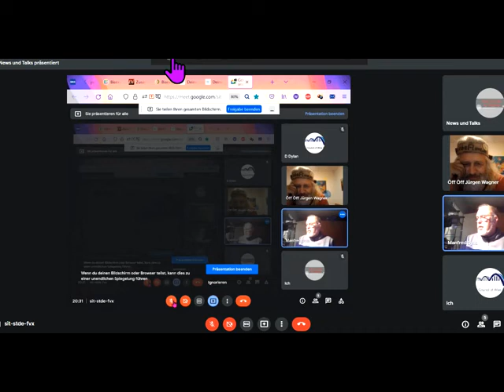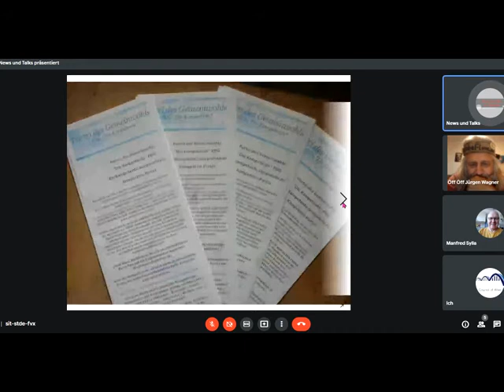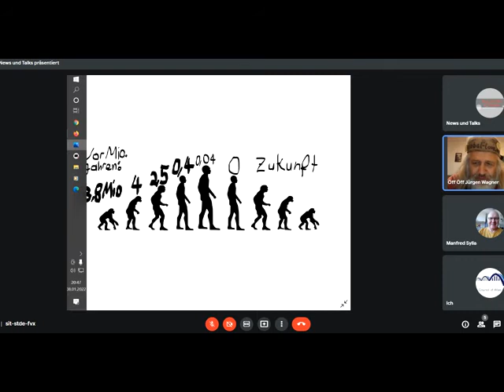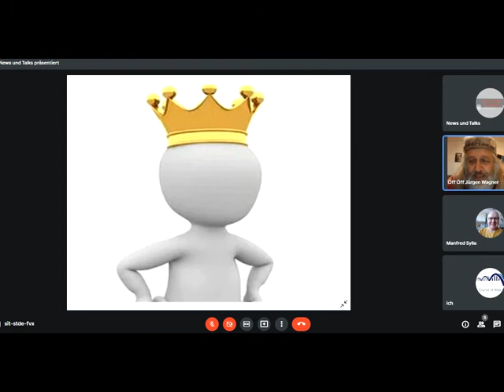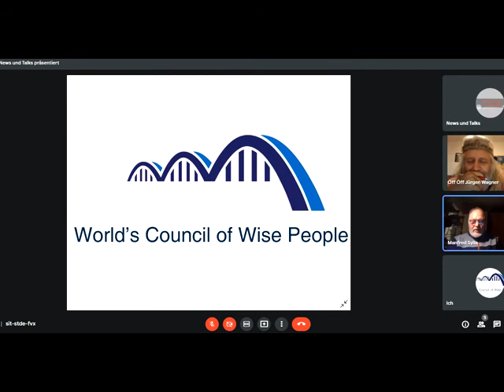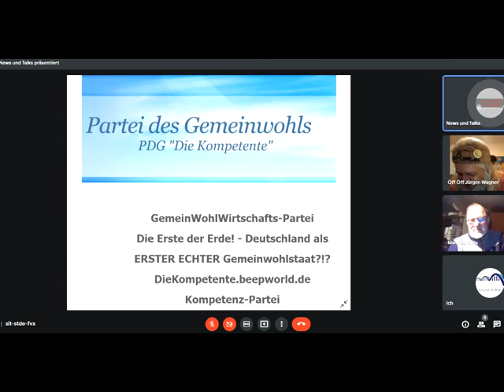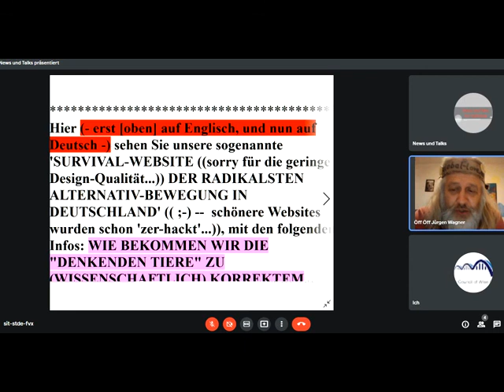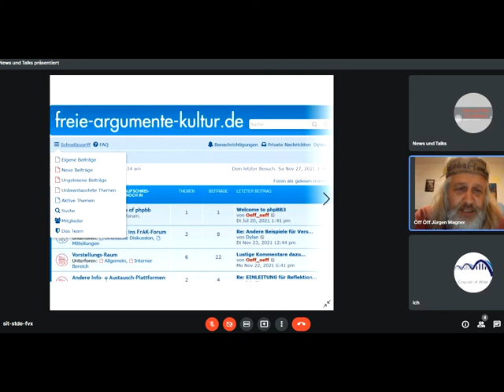Wie Gutes, Verantwortliches-Tun mehren in Welt, wie Schlechtes, Verantwortungsloses-Tun unterbinden?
980 Sofort mitdiskutieren/mitmachen siehe Linkliste weiter unten! Unser ganzes Fernsehprogramm: Siehe die PLAYLISTS!. GWO Gemeinwohlorientierte Wirtschafts-Ordnung + Grundideen von GemeinWohl-Ökonomie Christian Felber GWÖ und GWL - allgemein: GemeinWohlWirtschaft - und MrMarxismo inspirieren neue 1. GemeinWohlWirtschafts-Partei Partei des Gemeinwohls PDG CONTRA bzw. vs. (gegen all die Verbreiter gefährlicher Irrtümer) Dr. Markus Krall Sahra Wagenknecht Hans-Werner Sinn AfD Thilo Sarrazin Ulrich Kutschera Fridays For Future Scientists For Future Extinction Rebellion XR Klimaliste Richard David Precht BGE Bedingungsloses Grundeinkommen Niko Paech Postwachstums-Ökonomie Die Wirtschaftsweisen ( Sachverständigenrat ) ifo Institut Rainer Mausfeld Greta Thunberg Ulrike Herrmann Bundeskanzler Sebastian Kurz Warren Buffett Luisa Neubauer Arnold Schwarzenegger .. ..
Bundestagswahl 2021 Grüne SPD Linke FDP CDU ÖDP Volt Freie Wähler GGB Lahnstein Götz Werner Wladimir Putin Bill Gates Jeff Bezos Mark Zuckerberg Ende Gelände Jane Fonda Barack Obama Bernie Sanders Noam Chomsky Boris Johnson Elon Musk Larry Fink Kim Jong-Un Leonardo DiCaprio Xi Jingping Bürgerrat Volksabstimmung Mehr Demokratie Bürgerversammlung Carla Reemtsma Volksentscheid Bürgerrat Degrowth Ökologisch-Demokratische Partei Cradle2Cradle ZEGG Tamera Dr. med. Rüdiger Dahlke Jörg Spitz Prof. Dr. Heiner Flassbeck Prof. Norbert Bolz Osho Bhagwan Shree Rajneesh Sexuelle Revolution Freie Liebe Bonobos Freie Sexualität bi-interessierte Frauen poly-bisexuelle Frauen polybiamore Frauen-Gruppenehe Polyamorie Polyamory polyamorös polyamourös Eso-Spiro-Guru-Psycho-Nahrungs-Ergänzungs-“Gesundheits“-Geschäft

andreas popp
wirtschaftskrise 2021
ernst wolff
max otte
mr dax
inflation 2021
florian homm
daniel stelter
michael mross
eva herman
inflation
börse
dirk pohlmann
finanzcrash
enteignung in deutschland
alice weidel
weltwirtschaftskrise 2021
norbert bolz
roland tichy
geldentwertung 2021
hyperinflation 2021
the great reset dirk müller
friedrich weik
mross michael
markus haintz
herman & popp
herman und popp
horst lüning
bodo schäfer
great reset
pleitewelle 2021
vermögenssteuer
mission money
andreas beck
markus lanz
clemens fuest
raffelhüschen
der große reset
Impfung
ernst wolf
finanznews
krisenvorsorge
pleite
dax analyse
dirk müller corona
insolvenz
silbermatze
werner
christian lindner
indiana jones silber
krypto crash
pohlmann dirk
zusammenbruch
bitcoin kaufen
claus roppel
deutschland 2021
marc faber
markus koch
matthias clemens
silber prognose

dr.krall
friedrich und weik
bargeld
heiner flassbeck
liebscher und bracht übungen
rezession
bankensterben
enteignung in deutschland 2022
eva hermann
inflation deutschland
negativzinsen
euro inflation
heiko maas
silber preis
the great reset
wundersame geldvermehrung
geldentwertung
klimawandel
robert habeck
thorsten polleit
wolff ernst
hermann popp
impfung nebenwirkung
tichys einblick
impfnebenwirkungen
wissensmanufaktur